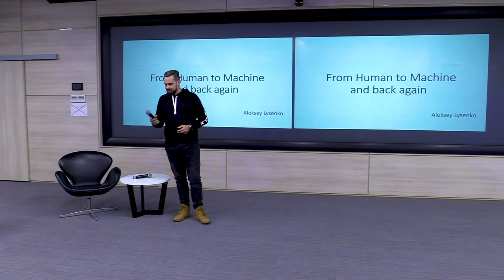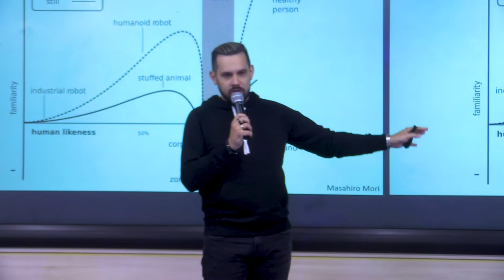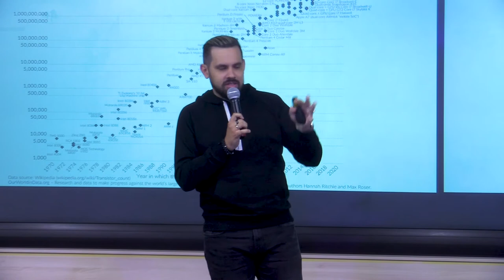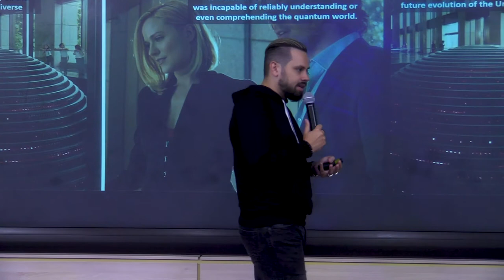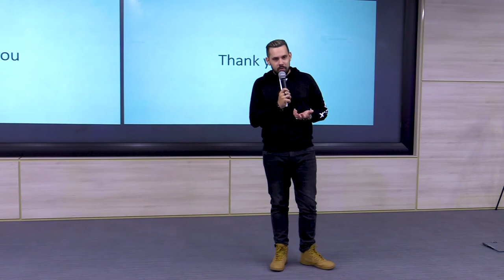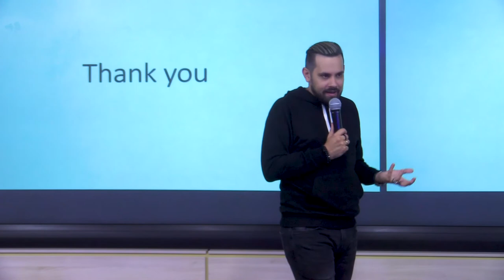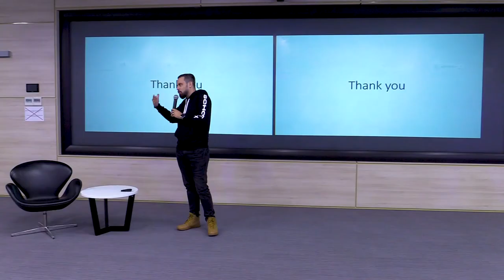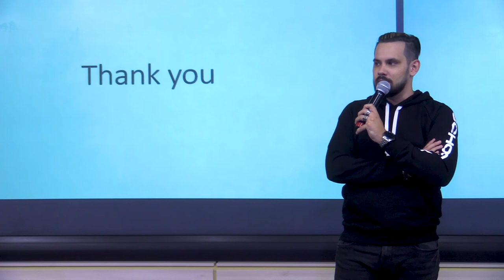Consciousness, Cognition, Rationality | Сознание, познание, рациональность - Open Course | Lecture 5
RU Русский перевод ниже

The new SAS open course called “Consciousness, Cognition, Rationality” explores recent interdisciplinary insights on how the conscious mind works. Researchers of different disciplines contributed to this course, so you will learn how interdisciplinary research is done, involving philosophers (Giacomo Andreoletti, Louis Vervoort), a computer scientist (Aleksey Lysenko), and an economist (Alexander Usvitskiy). A key research thesis that will be explored in this course is that consciousness is strongly related to cognition and rationality.

Aleksey Lysenko will focus on artificial intelligence in the context of modern theories of consciousness.

Have you ever wondered when artificial intelligence will reach such a level of consciousness at which it wants to destroy humanity? How soon will we finally stop understanding what is inside "AI"-labeled black box? As well as a magician who never reveals his secrets, an artificial neural network will not tell us exactly how it comes to certain conclusions. However, artificial intelligence is more human than it seems. It has evolved beyond the realm of science fiction and is becoming increasingly commonplace. Does this mean that one day people will "become obsolete"? We will try to dispel some myths about artificial intelligence and figure out what it really is.

Aleksey Lysenko is a co-founder and a vice-director of the Institute of Emerging Technologies “School X”. In his past career, he was the head of the Robotics resource center in Don State Technical University. In 2015, he acquired PhD degree from Don State Technical University. His dissertation was devoted to the implementation of AI algorithms in high precision machinery processes.

The SAS BA program offers a world-class education:

🔺professors from 13 countries, the majority of whom received their PhDs from universities ranked in the top 100 in the world (according to THE and QS World University Rankings);
🔺seven majors, including sciences, social sciences, arts and humanities, guided by best practices at the world-class universities;
🔺delayed choice of a major at the end of the second year;
🔺highly engaging study experience: 80 % of classes are smaller than 20 students;
🔺freedom to study: electives constitute 30 % of the curriculum.

Открытый курс Школы перспективных исследований (SAS) «Сознание, познание, рациональность» посвящен последним открытиям в области работы сознания. Подобные открытия возможны только на пересечении различных дисциплин, именно поэтому авторами курса стали четыре профессора SAS: философы (Джакомо Андреолетти, Луи Вервурт), экономист (Александр Усвицкий) и специалист в области компьютерных наук (Алексей Лысенко). Ключевой исследовательский тезис курса состоит в том, что сознание тесно связано с познанием и рациональностью.

Лекции Алексея Лысенко посвящены вопросам искусственного интеллекта в контексте современных теорий сознания.

Как вы думаете, возможна ли ситуация, при которой искусственный интеллект дойдет до такого уровня сознания, что захочет уничтожить человечество? Как скоро мы окончательно перестанем понимать, что находится внутри черного ящика с надписью «ИИ»? Равно как и фокусник, который никогда не раскрывает своих секретов, искусственная нейронная сеть не скажет нам, как именно она приходит к определенным выводам. Однако искусственный интеллект более человечен, чем кажется. Он вышел за рамки научной фантастики и становится все более обычным явлением. Значит ли это, что однажды люди смогут «устареть»? Мы попытаемся развеять некоторые мифы об искусственном интеллекте и разобраться в том, что же это на самом деле такое.

Алексей Лысенко – сооснователь и заместитель директора Института опережающих технологий «Школа Икс». В прошлом был руководителем Ресурсного центра робототехники в Донском государственном техническом университете. В 2015 году получил степень кандидата технических наук в Донском государственном техническом университете. Его диссертация была посвящена применению алгоритмов искусственного интеллекта в высокоточном машиностроении.

Бакалавриат SAS – это англоязычное образование мирового уровня:

🔺индивидуальный подход и интерактивное обучение: учебные группы до 20 человек на 80 % занятий;
🔺модель мультипарадигмального образования: выбор одного из 7 профилей после 2-го курса, дополнительная специализация по одному из 9 направлений, выбор более 1/3 учебных курсов;
🔺профессора из 13 стран, большинство из которых получили докторскую степень (PhD) в университетах, входящих в топ-100 мировых рейтингов THE и QS;
🔺69 бесплатных мест в 2022 году.